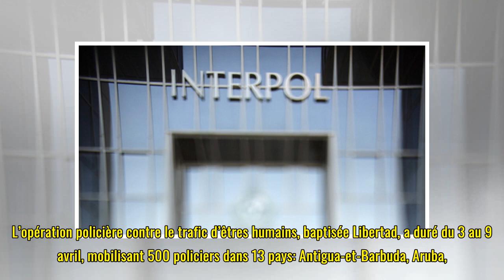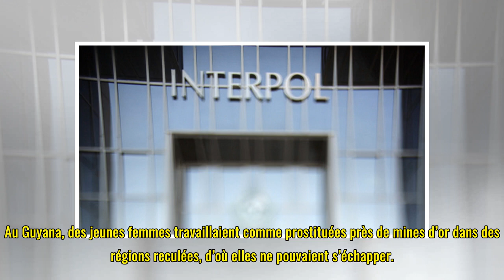350 victimes de trafic d’êtres humains sauvées dans les Caraïbes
350 victimes de trafic d’êtres humains sauvées dans les Caraïbes